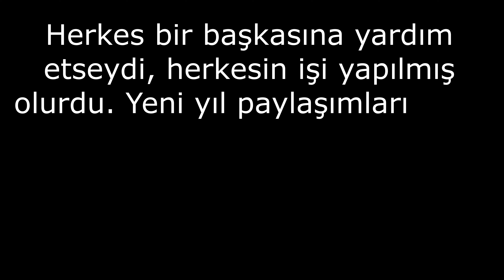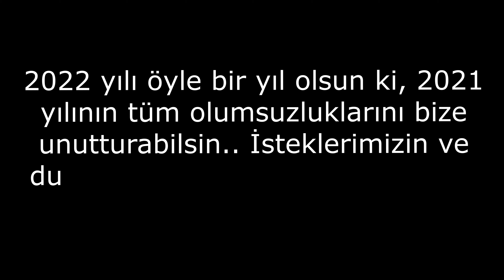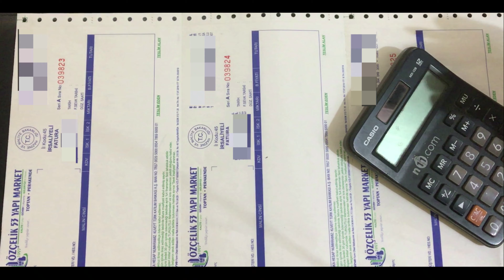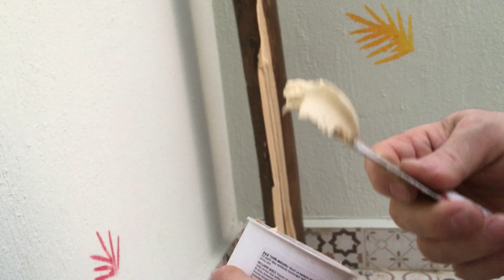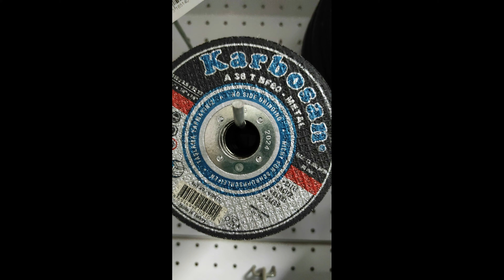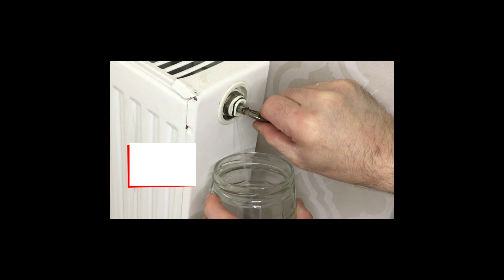Yeni yıl tebrik mesajı 2022 ve En çok seyredilen vidaolar mix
Acısıyla tatlısıyla son gününe geldiğimiz 2021 yılını uğurluyor ve 2022 yılına yepyeni umutlar ve en güzel dileklerle merhaba diyoruz.
2021'in son saatlerini yaşadığımız şu günde daha sağlıklı, başarılı, kazançlı ve mutlu bir yılın hayalini Kurduğumuz tam adalete güçlü bir ekonomiye ve güçlü şirketleri olan bir ülke olma temennisi ile ,akraba arkadaş ve tüm  sevdiklerimizin Yeni yılda dargınlıkların bitmesi ve barış içinde yaşanması tüm dünyada huzur olması dileklerimi sizinle paylaşmak istedim. Sizi 2021’inin son çeyreğinde en çok seyredilen videolarımızdan olan  karma video ile baş başa bırakmadan önce şöyle bir anekdotu sizlerle paylaşmak istedim.  Herkes bir başkasına yardım etseydi, herkesin işi yapılmış olurdu. Yeni yıl paylaşımlarımızın yılı olsun. Mutluluk, esenlik ve sevinçler getirsin. 2022 yılı öyle bir yıl olsun ki, 2021 yılının tüm olumsuzluklarını bize unutturabilsin.. İsteklerimizin ve dualarımızın gerçekleşeceği bir yıl dileğiyle..